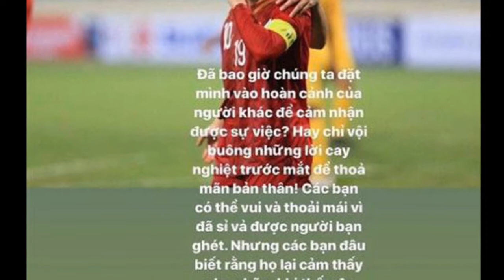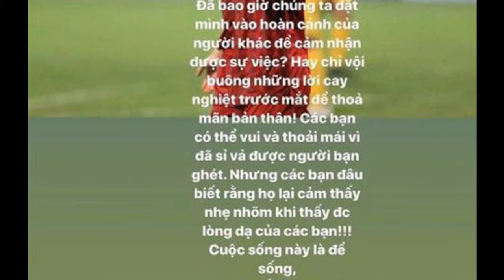Áp lực khi bị dân mạng công kích, bạn gái mới Quang Hải: 'Đa khẩu hạ lưu tình'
Quang Hải gây xôn xao khi lộ ảnh thử vest và lại còn do chính Huỳnh Anh khoe
Quang Hải đăng trạng thái hẹn hò công khai trên facebook 2 triệu người theo dõi
Quang Hải đăng hình Huỳnh Anh cùng biểu tượng trái tim. Đức Chinh, Thành Chung mau chóng bình luận: